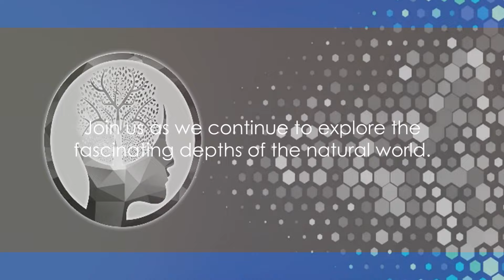Meet the Ocean's Top Titans: 10 Largest Fish Revealed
Welcome to our video, where we reveal the Ocean's Top Titans: the 10 Largest Fish that rule the depths of our blue planet. Prepare to be inspired as we dive into an immersive experience, showcasing the awe-inspiring scale and remarkable diversity of these underwater behemoths. From the graceful glide of the Hammerhead to the imposing might of the Mega Mouth Shark, this captivating journey will leave you in awe of nature's grandeur.

Join us as we explore these significant creatures, each a testament to the ocean's endless wonders. Witness the gentle Whale Shark, a true Titan, and the majestic Great Hammerhead, equipped with a keen sense of electroreception. Marvel at the ancient Beluga Sturgeon, producers of the renowned Beluga caviar, and cheer for the survival of the critically endangered Mekong Giant Catfish.

As we celebrate the cultural and community aspects of our oceanic heritage, let's unite in our shared admiration for these giants of the sea. Their stories are not just inspiring; they highlight the historical significance of our planet's biodiversity.

Your support propels our mission to uncover the most captivating stories our Earth has to offer.

CHAPTERS:
0:00 - Introduction to Giant Fish
0:16 - Honorable Mentions of Large Fish
0:32 - Whale Shark Facts
0:45 - Great Hammerhead Shark Characteristics
1:03 - Tiger Shark Behavior
1:14 - Greenland Shark Mysteries
1:30 - Basking Shark Habitat
1:42 - Beluga Sturgeon Conservation
1:56 - Mekong Giant Catfish Threats
2:10 - Sawfish Unique Features
2:25 - Oceanic Whitetip Shark Survival
2:45 - Megamouth Shark Discovery
3:01 - Conclusion of Giant Fish Series